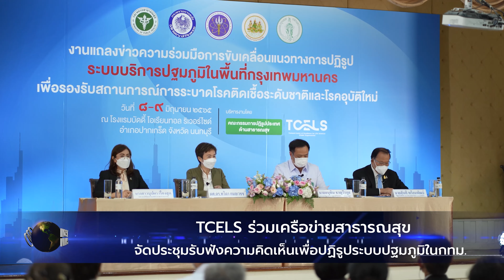TCELS ร่วมเครือข่ายสาธารณสุข จัดประชุมรับฟังความคิดเห็นเพื่อปฏิรูประบบปฐมภูมิในกทม.